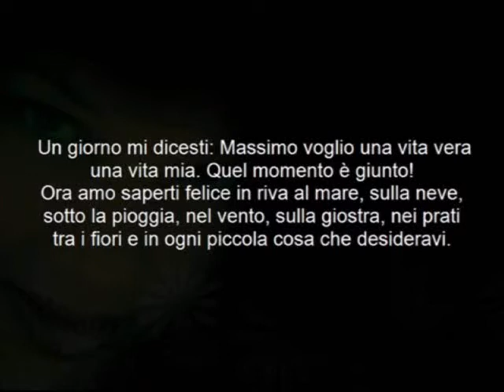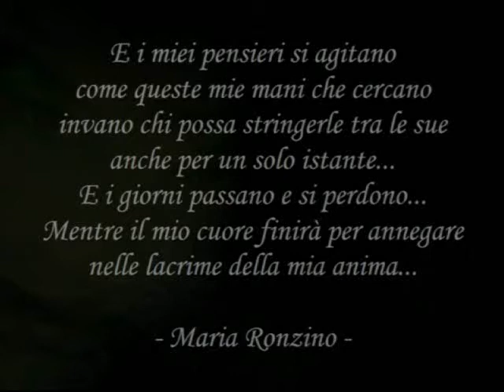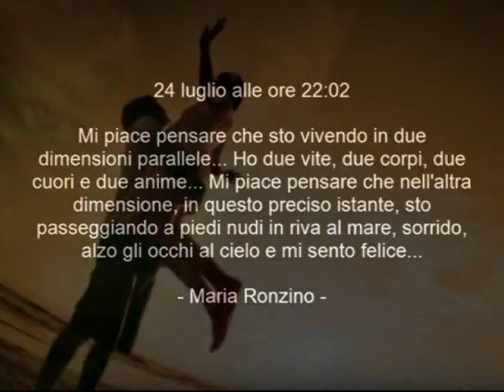Libera...Maria Ronzino - Video Massimo Rotundo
24 luglio alle ore 22:02

Mi piace pensare che sto vivendo in due dimensioni parallele... Ho due vite, due corpi, due cuori e due anime... Mi piace pensare che nell'altra dimensione, in questo preciso istante, sto passeggiando a piedi nudi in riva al mare, sorrido, alzo gli occhi al cielo e mi sento felice...

- Maria Ronzino -

Libera...Maria Ronzino - Video Massimo Rotundo - Musiche Fabrizio Paterlini - La canzone Libera è cantata da Anna Tatangelo.